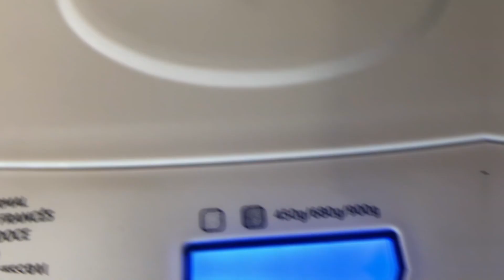COMO FAZER TRANÇA RECHEADA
Abre para saberes mais!

Iɴɢʀᴇᴅɪᴇɴᴛᴇs:
Massa:
100ml leite
50ml água
1 gema
80g açúcar baunilhado
1 c. café sal
50g manteiga amolecida
400g farinha T55
8g fermento seco
Recheio:
300g creme pasteleiro bem firme e completamente frio ou de creme de ovos.
Pincelar:
Leite quente com açúcar

● ʙ ᴜ s ɪ ɴ ᴇ s s ɪ ɴ ǫ ᴜ ɪ ʀ ɪ ᴇ s ●

● ʀ ᴇ ᴅ ᴇ s s ᴏ ᴄ ɪ ᴀ ɪ s ●
TIK TOK ▸@colherdepauesaltoalto

Obrigado a todos que se juntam a nós nesta aventura, esperemos que gostem do conteúdo que criamos.
ℂ𝕠𝕫𝕚𝕟𝕙𝕒𝕣 𝕖́ 𝕤𝕠́ 𝕦𝕞𝕒 𝕗𝕠𝕣𝕞𝕒 𝕕𝕚𝕗𝕖𝕣𝕖𝕟𝕥𝕖 𝕕𝕖 𝕒𝕞𝕒𝕣 !